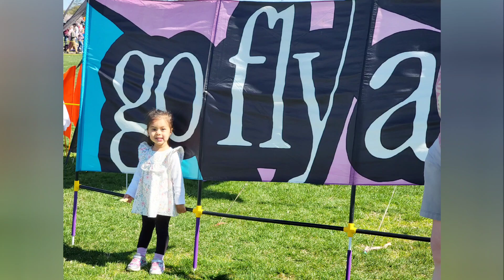Aanya @ CherryBlossom and Kite Festival